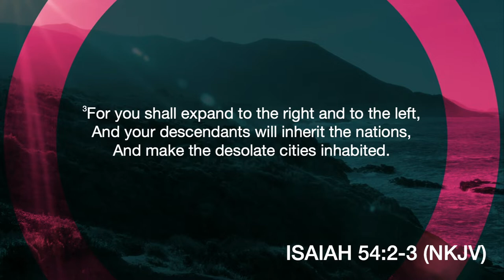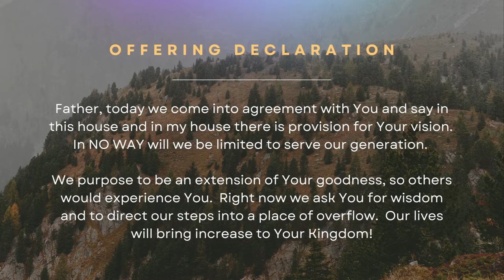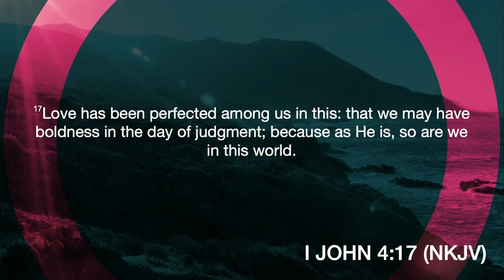Boots on the Ground | Pastor Nate Schlegel | Sunday, October 16, 2022